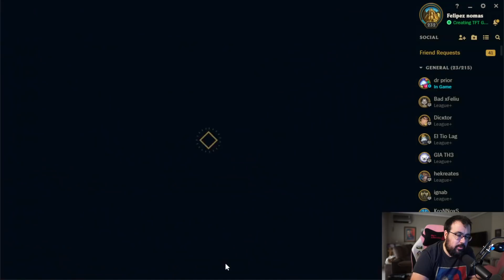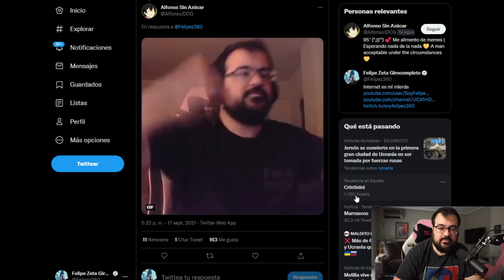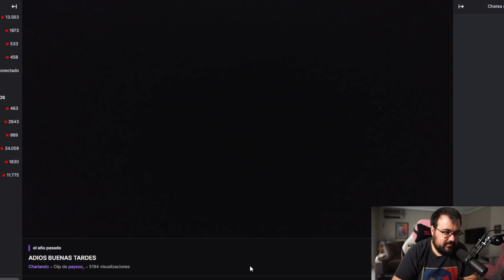He dormido, ahora soy el avatar maestro de todos los elementos